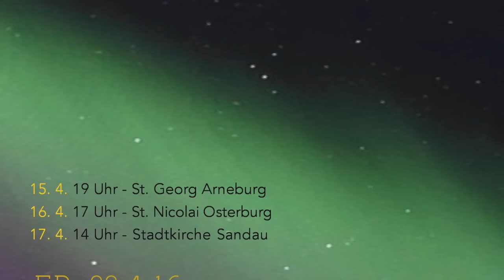Univocale Kammerchor Berlin: Nordlichter Trailer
Univocale Kammerchor Berlin and Christoph D. Ostendorf invite you to our next concerts, featuring a cappella masterpieces of Nordic and Scandinavian contemporary composers.

Our two Berlin concerts will take place on Friday 22 April 2016 (h. 19:00), in the Ev. Kirche zum Heilsbronnen, and on Saturday 23 April 2016 (h. 22:00), in St. Jacobi-Luisenstadt Kreuzberg

More details on these and other concerts can be found on the Univocale webpage and on facebook